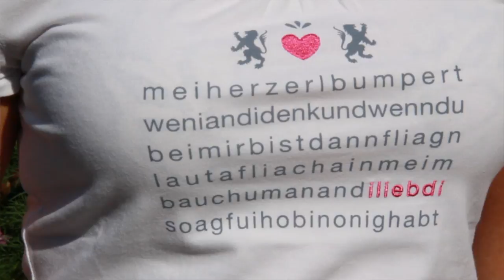Designer T-Shirts Waschechter Bayer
Dirndl kann jeder -  Hier kommt die Alternative zum klassischen Dirndl. Die neue Waschechter Bayer-Kollektion - Shirts zum Hingucken.

Die Wiesn-Zeit rückt wieder näher und wir haben uns gedacht - höchste Zeit, mal eine Alternative zum klassischen Dirndl zu entwerfen. Herausgekommen ist dabei unsere neue "Waschechter Bayer"-Kollektion: Freche, stylische Baumwollshirts in Premiumqualität, die bayerische Symbole wie den Löwen und die Raute aufgreifen und in einen urbanen Kontext stellen. Eine schöne Abwechslung zum klassischen Trachten-Schick.